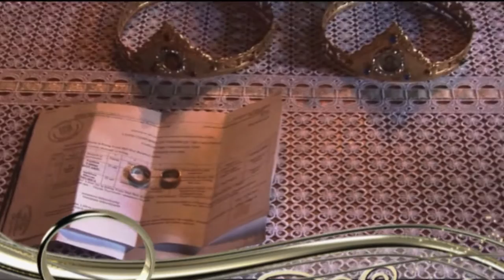Filmari HD - ALIDOR - Rezumat nunta 2013